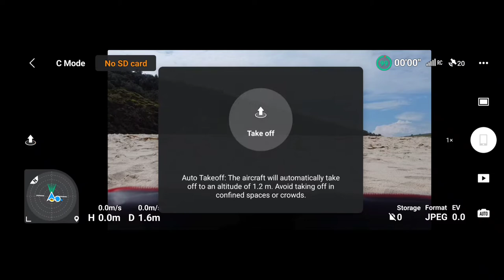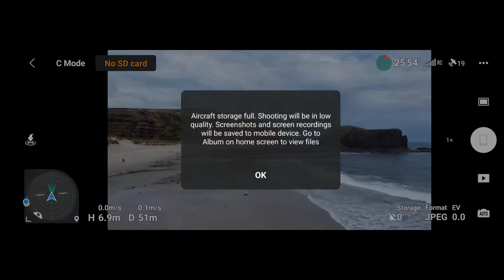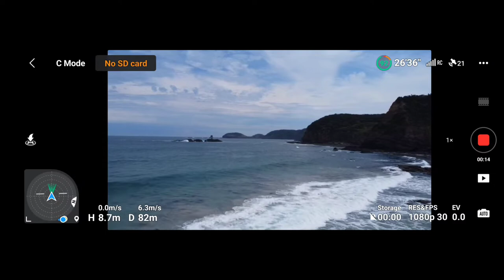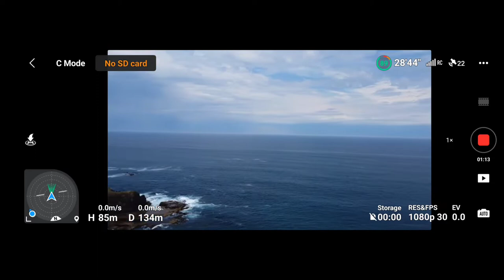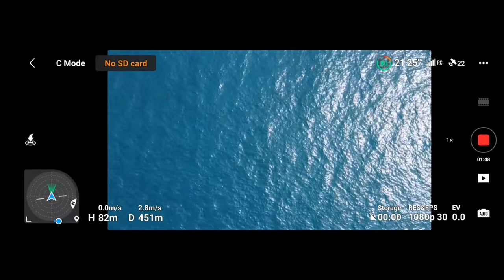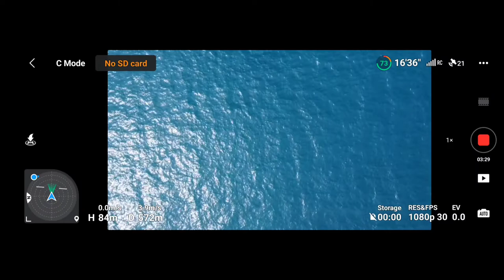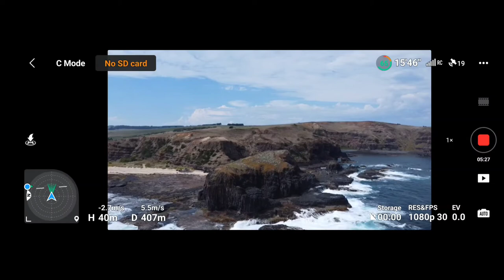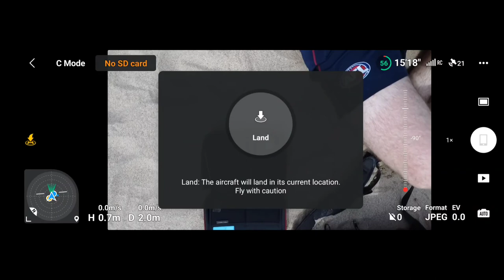dji Mini 2 screen capture how it looks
Mornington Peninsula,
victoria Australia
march 2022